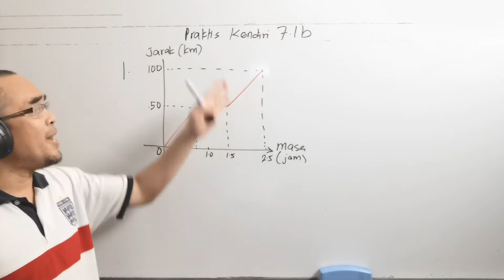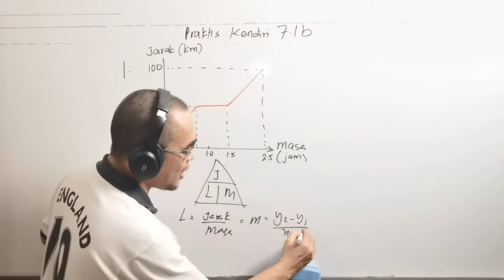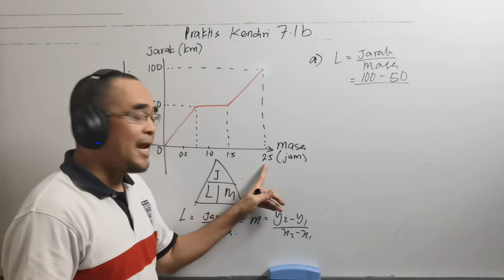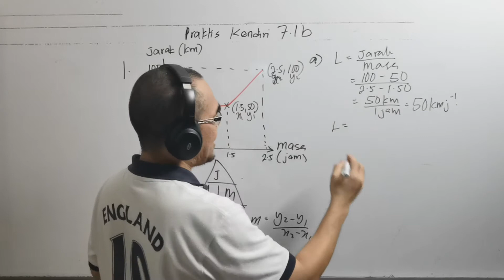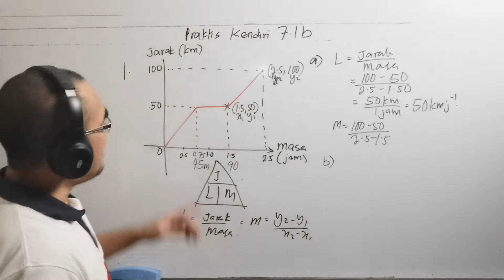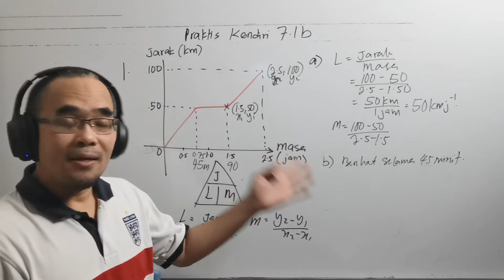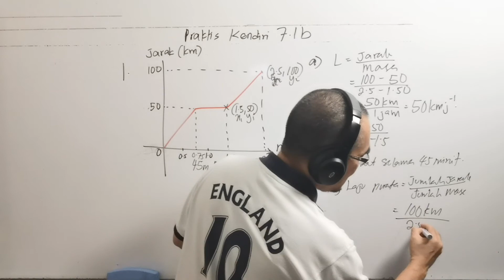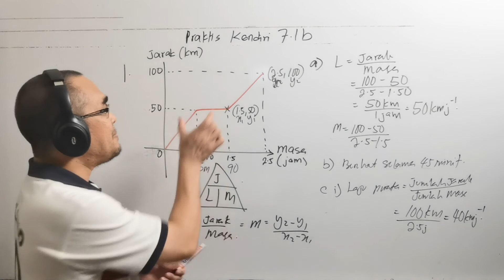Bagaimanakah anda mentafsir graf jarak-masa? Praktis Kendiri 7.1b No 1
Soalan ini didapati daripada buku teks Matematik Tingkatan 4, Bab 7 ( Graf Gerakan), praktis kendiri 7.1b No 1.

The question is from Form 4 Mathematics Textbook year 2020, Chapter 7 ( Graphs of Motion), self practice 7.1b No 1.